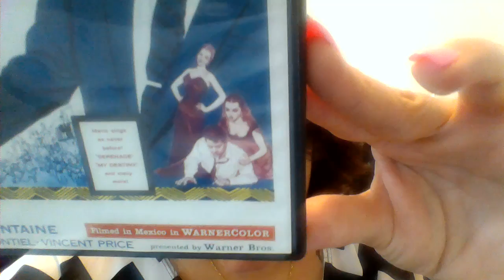Genuine Love versus Narcissistic Personality Disorder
I wanted to share my perception of what genuine love is compared to Narcissistic Personality Disorder and to share my thoughts about it.

Here is the link to the trailer to the movie Serenade.  Please take a moment to check it out if you like. :)